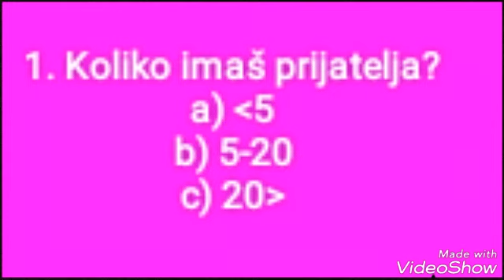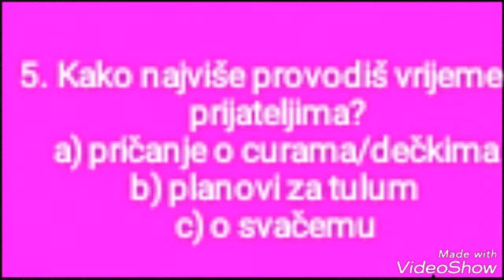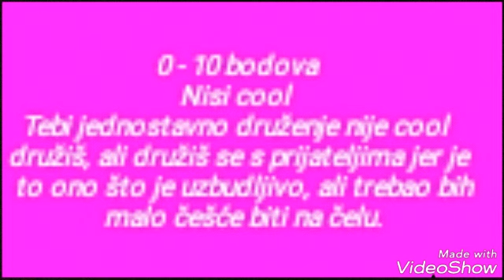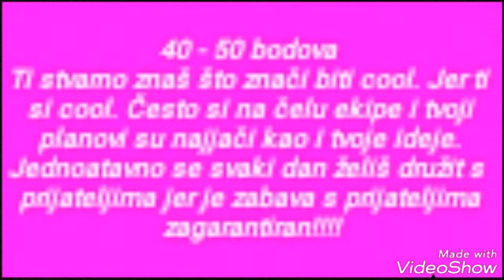Koliko si cool? Quiz